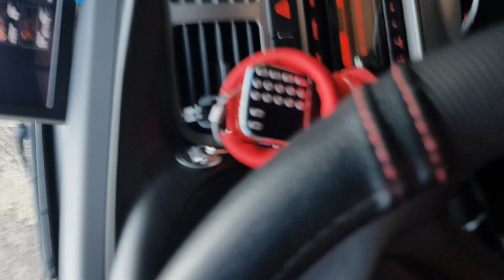모처럼 북으로 가는길 평창군 진부면 부근 골짜기 도깨비 들어감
오늘은 평창군 오대산 월정사 가던길 골짜기
멋있어 들어간다 계곡의 맑은물 멋진 경치봐